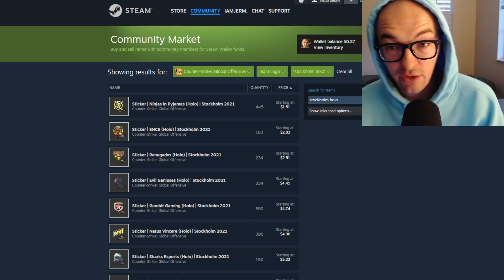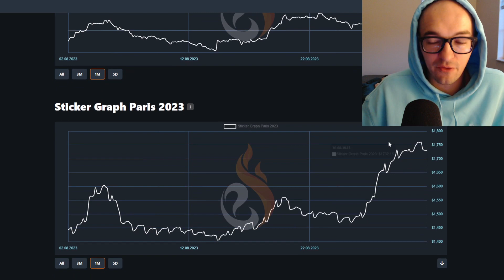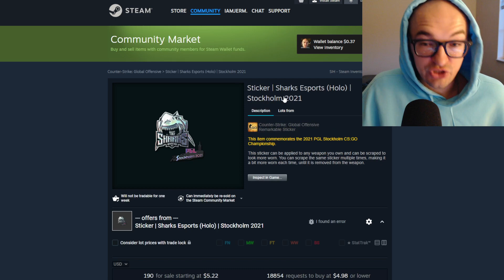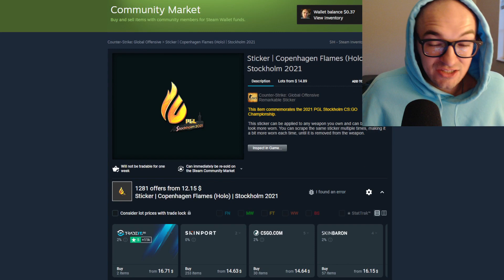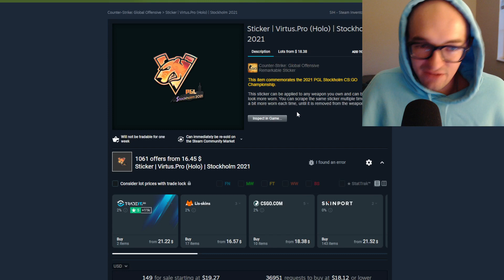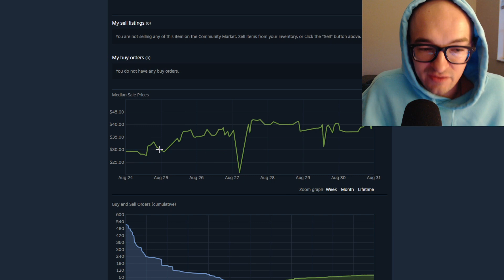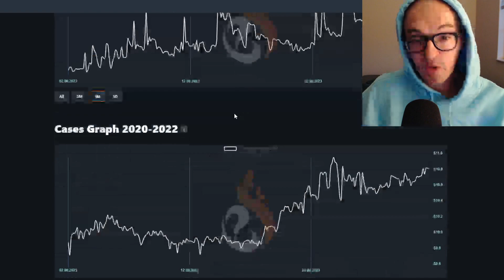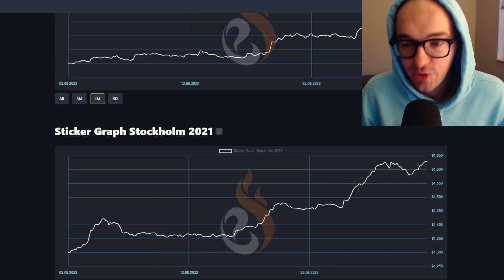THIS STICKER SET IS GOING TO THE MOON...